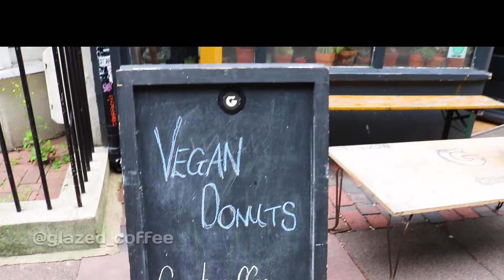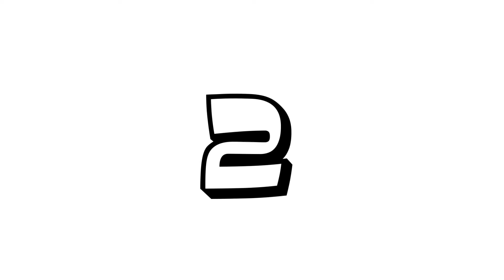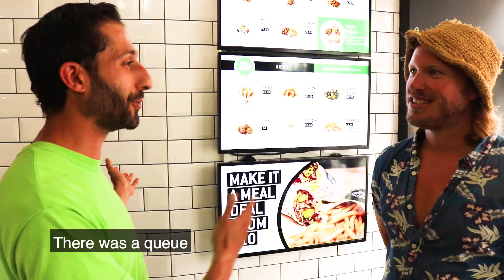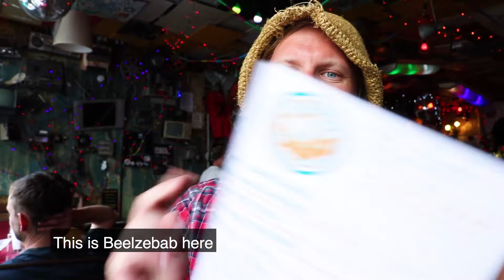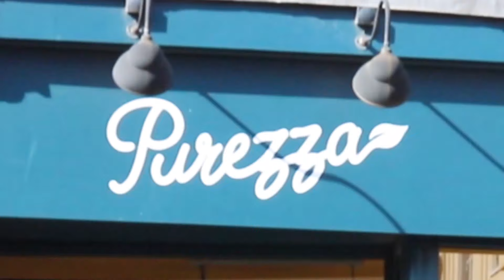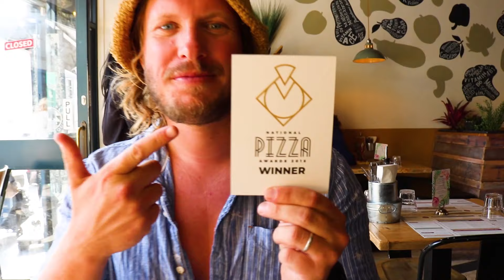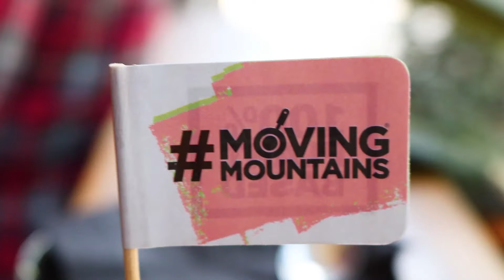Top Vegan Meals in Brighton UK | Surprise BONUS Section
VeganBrighton VeganFoodUK VeganUK Top 7 Vegan Meals in Brighton UK with a surprise bonus section.

Watch our vegan Brighton travel vlog as we reveal our top vegan food finds from the city by the sea in West Sussex.

We believe Brighton is one of the top cities for vegans in the Britain, see if you agree with us.

Whether you are doing some plant-based food tourism, or if you live nearby, we hope you will love our top vegan meals from some of the best vegan areas in Brighton.

Watch as we eat vegan pizza, kebabs, sushi, and much more.